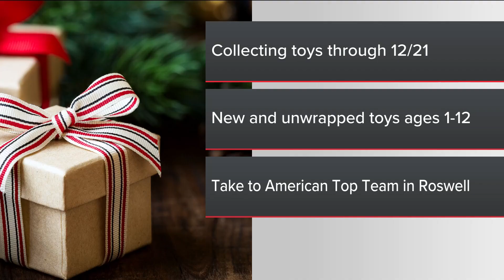Christmas delivery deadlines: When your packages need to be shipped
You want to be sure your gifts arrive by Christmas time!

11Alive is Where Atlanta Speaks. We believe that news shouldn’t be a one-way conversation, but a dialogue with you. Join in, share your thoughts and connect with new perspectives.